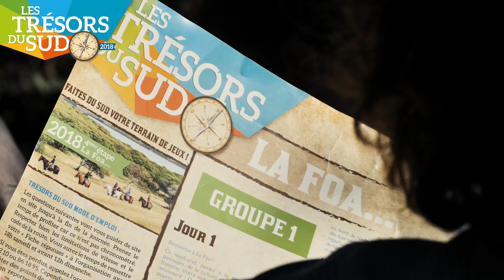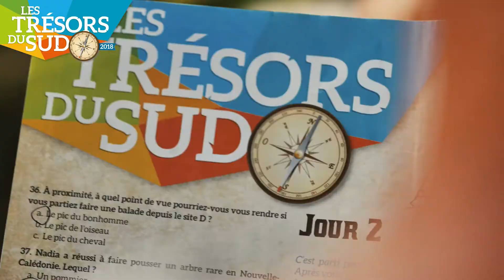Les Trésors du sud de la région de La Foa (2018)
La 5e édition des « Trésors du Sud », créés par Nouvelle-Calédonie Tourisme Point Sud sous la marque Destination Province Sud, ont été organisés en 2018 dans une formule inédite et complètement en osmose avec la région.
Sur place, une aventure à cheval ainsi qu'un road-trip (avec sa voiture)  attendaient les participants pour découvrir à leur  rythme tous les Trésors de la région de La Foa.
Bravo à l'équipe d'Aurélie Caruana  « Les Cagous » qui a remporté 40 000 F de bon cadeau offert par Destination Province Sud !
Et merci à tous nos prestataires qui ont joué le jeu !

Réalisation Vidéo par Oneye Production